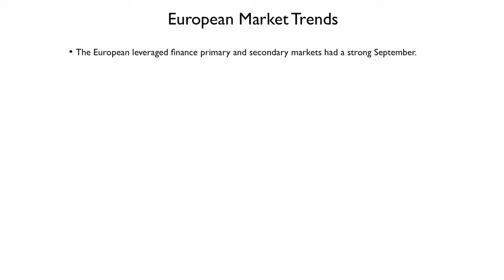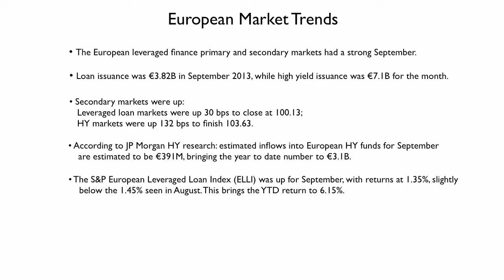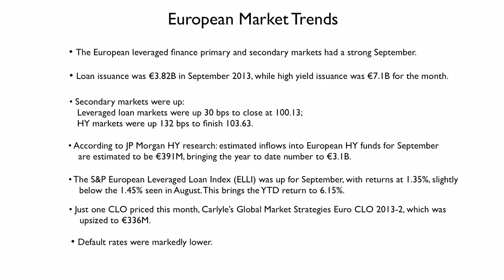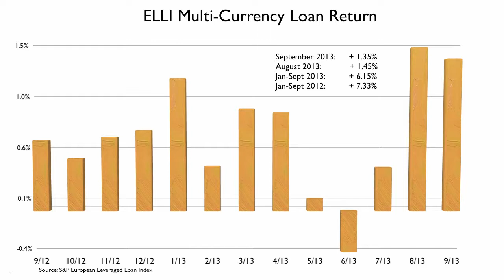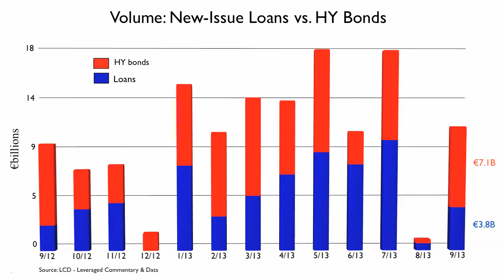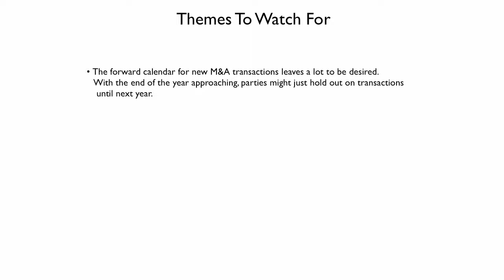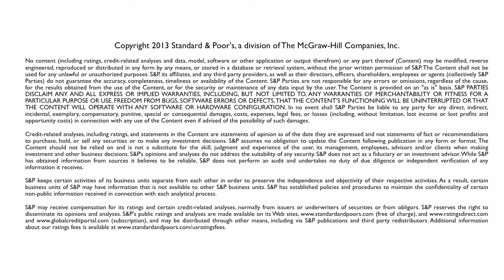October 2013, European Leveraged Loan Market Analysis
The European leveraged finance primary and secondary markets had a strong September. Loan issuance was €3.82 billion in September 2013, while high yield issuance was €7.1  billion for the month. Secondary markets and the S&P European Leveraged Loan Index (ELLI) were up for September, and default rates were markedly lower.

Check out LCD's new, free web sites, LeveragedLoan.com and HighYieldBond.com

* Job postings
* Online Loan Market and High Yield Primer
* News and analysis
* Market Stats

Like LCD on Facebook for monthly analysis on LBO/Private equity stats, as well as Default/Restructuring analysis.

There are over 10,000 market contacts in LCD's Leveraged Loan Group

News, commentary, other leveraged finance info